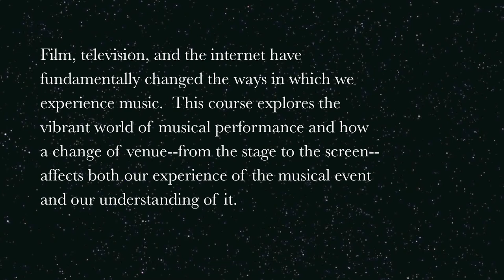MU228 Course Trailer -- From Stage To Screen: A Musical Transformation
A preview of Ryan Banagale's block 7 course in the Colorado College music department...

Course Description:
Music is first and foremost a sonic experience, but one that relies significantly on the visual to convey meaning.  Film, television, and the internet have fundamentally changed the ways in which we experience music.  This course explores the vibrant world of musical performance and how a change of venue, from the stage to the screen, affects both our experience of the musical event and our understanding of it.  Some of the transformations we will investigate include: film adaptations of Broadway musicals and opera; the classical canon as soundtrack and subject; rock and pop concerts as music video and video games.  In addition to analytical papers, this course includes a creative component in which students will devise their own stage to screen transformations.  Prerequisites: Music 199 or Consent of Instructor.